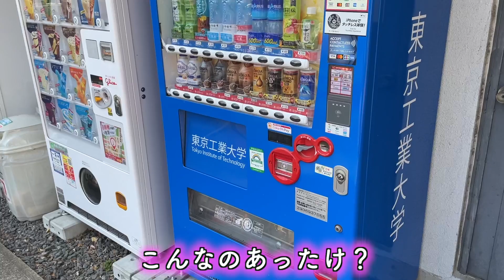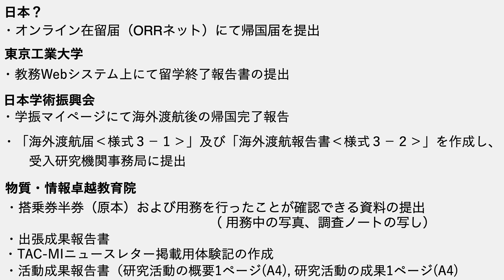留学終了後の博士課程学生の一週間がハードすぎたwwwww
実は明日からアメリカ渡航なんだけどなんかのバグかな？

編集：ひろ

[BGM]
DOVA-SYNDROME YouTube Official